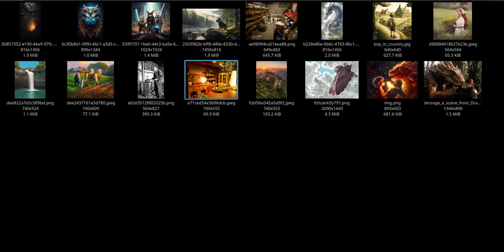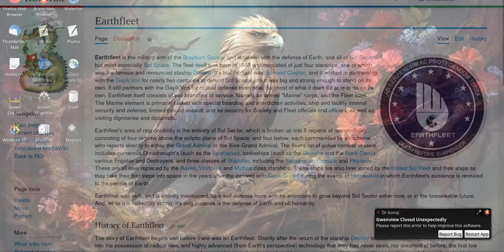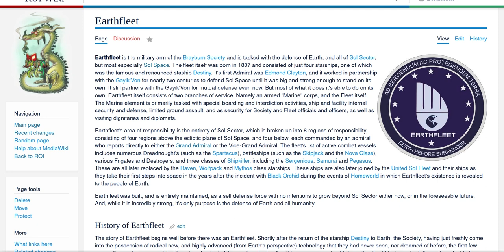An Intro To Writing and World Building 5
In this video we will finish covering the basics of building the world itself.  This is the last of my intro series.  The next videos will begin to cover individual topics within world building.